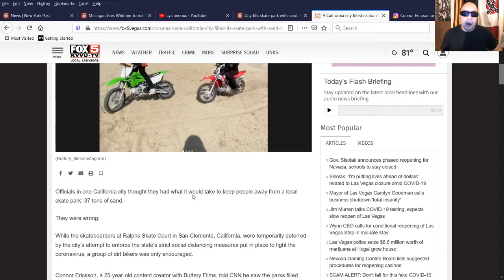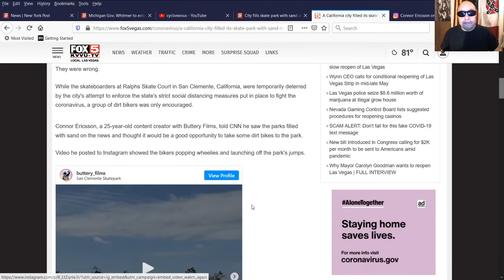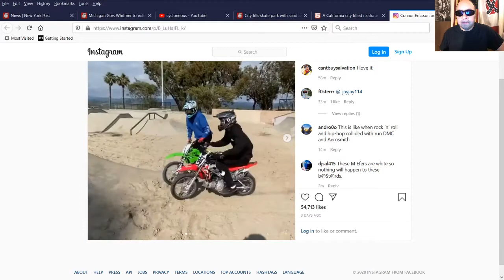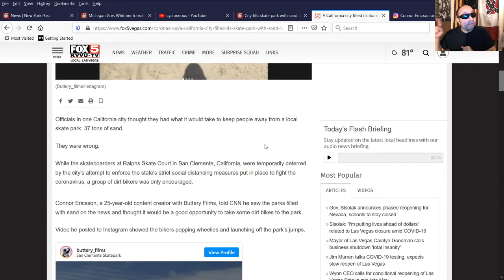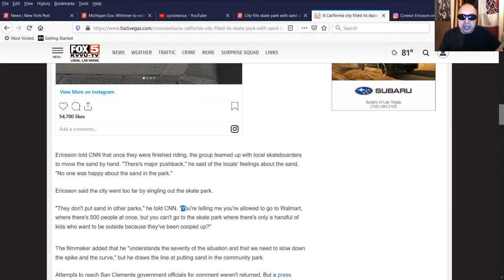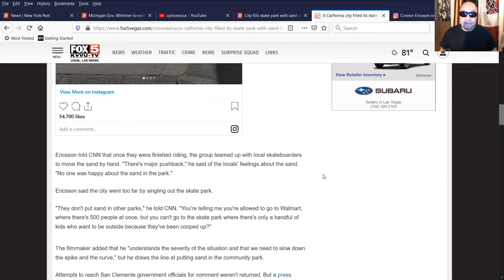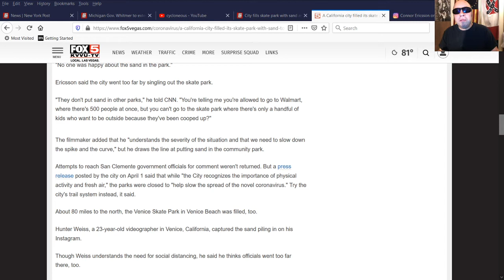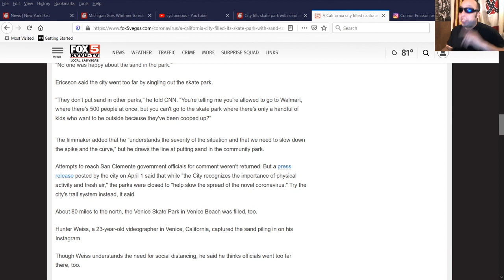Corona Beer News: San Clemente, CA Doing the "Reich" Thing for Skate Boarders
San Clemente, CA put sand in a skate boarders park to prevent more "social distancing" all in the name of "keeping you safe!"